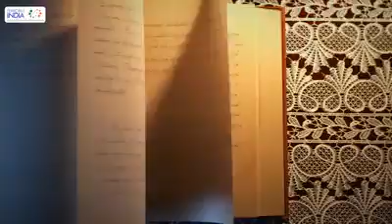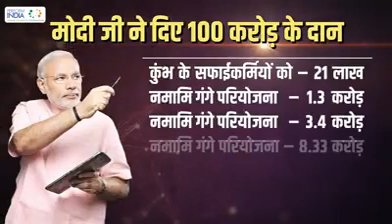मोदी जी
Video from drane7231